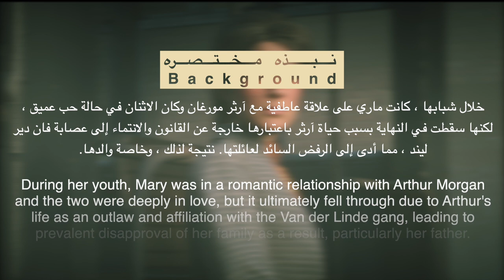Arthur Morgan & Mary Linton // Red Dead Redemption 2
Arthur Morgan & Mary // Red Dead Redemption 2

خلال شبابها ، كانت ماري على علاقة عاطفية مع آرثر مورغان وكان الاثنان في حالة حب عميق ، لكنها سقطت في النهاية بسبب حياة آرثر باعتبارها خارجة عن القانون والانتماء إلى عصابة فان دير ليند ، مما أدى إلى الرفض السائد لعائلتها. نتيجة لذلك ، وخاصة والدها.

During her youth, Mary was in a romantic relationship with Arthur Morgan and the two were deeply in love, but it ultimately fell through due to Arthur's life as an outlaw and affiliation with the Van der Linde gang, leading to prevalent disapproval of her family as a result, particularly her father.

وهذا كان آخر لقاء جمع بينهما في أحداث لعبة Red Dead Redemption 2
وتم التقاط هذه الصور بواسطة اللاعب أمين محمد عبر جهاز الالعاب آكس بوكس ون اليت

This was the last meeting between them in the events of the game Red Dead Redemption 2
These photos were taken by player Amin Mohamed on the Xbox One Elite

Underground Studio
Creative Media

Managed By:
Amin Mohammed